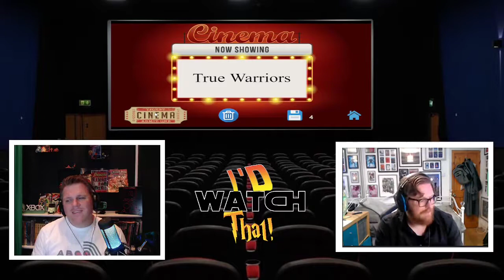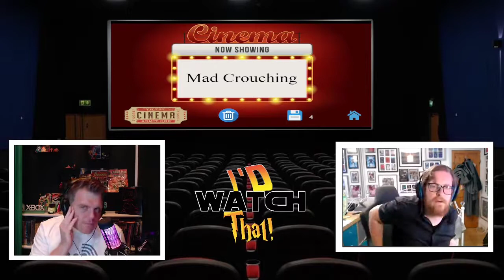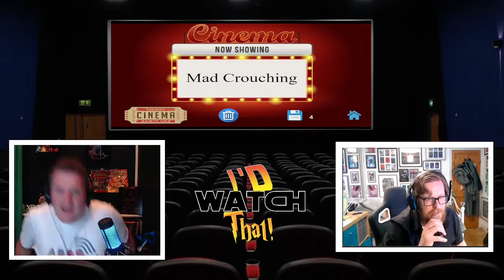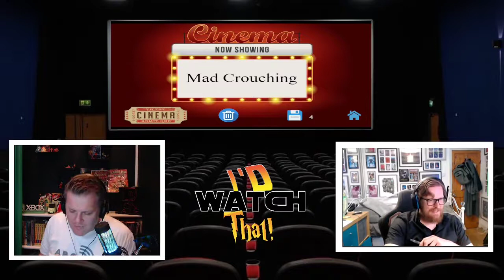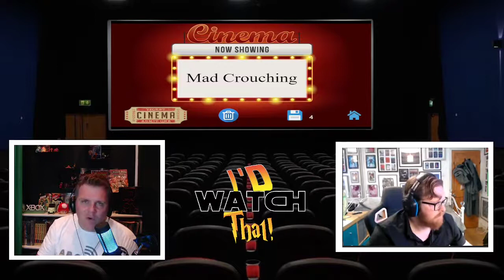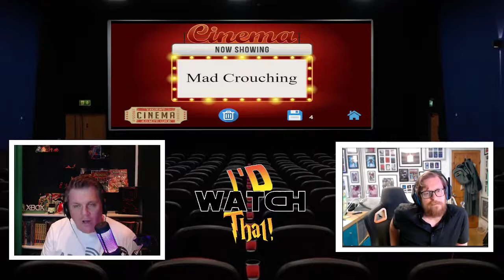Id Watch That: Anatomical Bomb (Take 2)